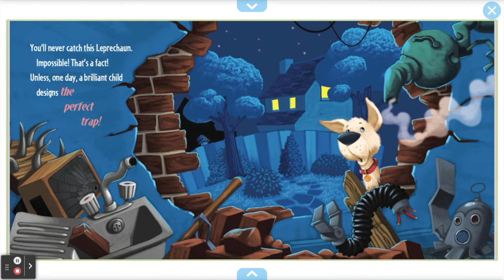Epic Books 📚 Kids Read Aloud How to Catch a Leprechaun, Saint Patrick's Day!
How to catch a leprechaun?
It's tougher than you think!
He'll turn your whole house upside down.
He's quicker than a wink!

📚 BOOK LINK
Written By: Adam Wallace

Please follow the above link to purchase a copy for your child and support the author of this amazing book! "Reading is a passport to countless adventures." - Mary Pope Osborne